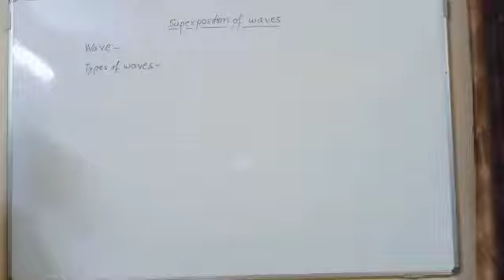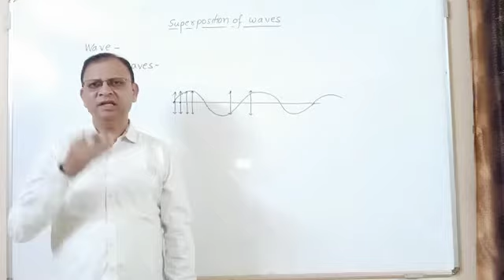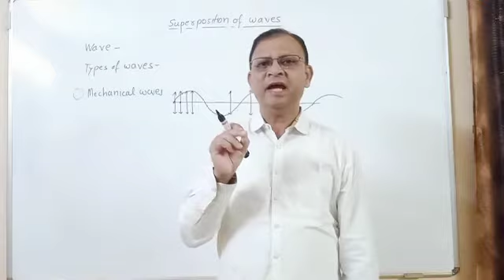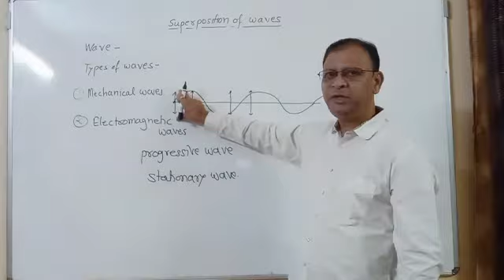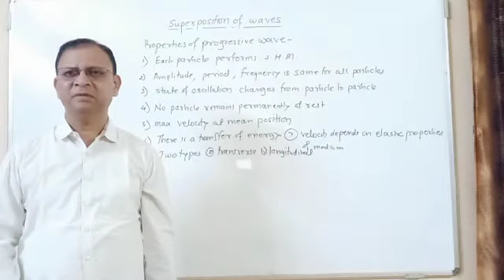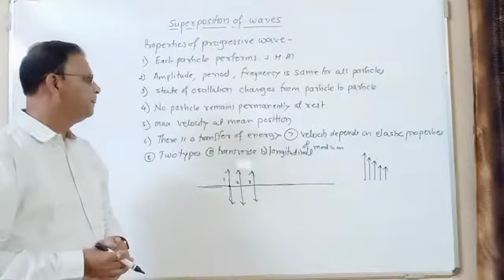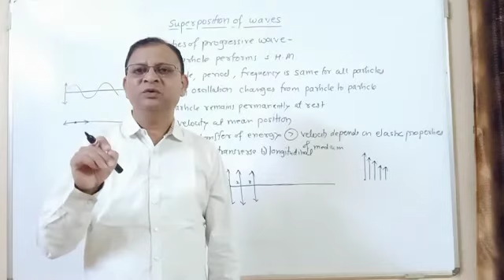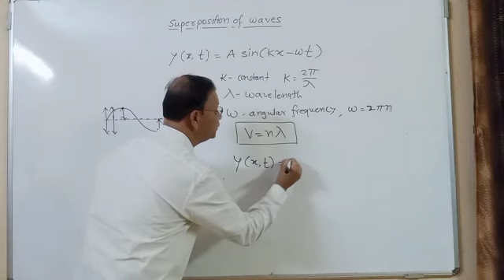Superposition of waves 01 by Teli sir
Progressive waves
hsc physics maharashtra board#physics online lectures